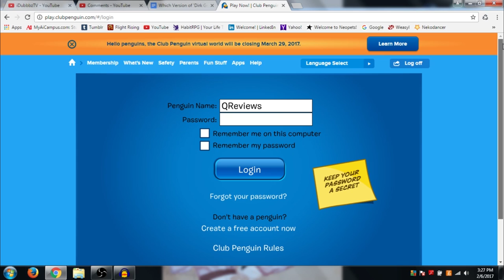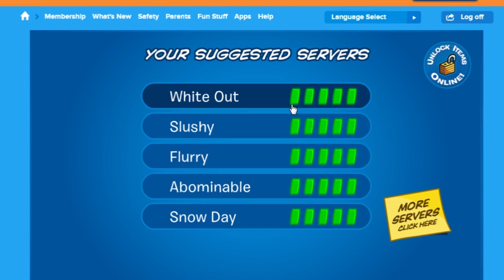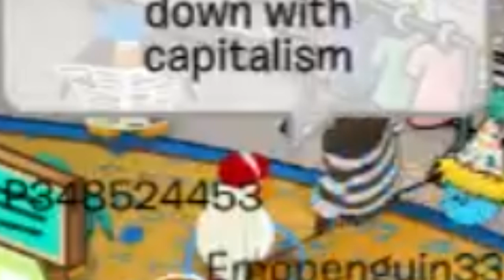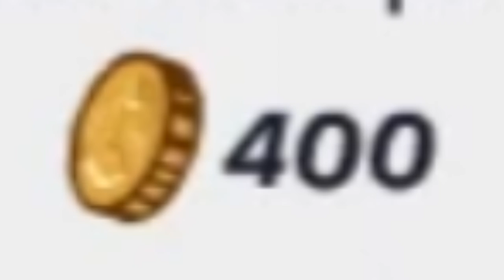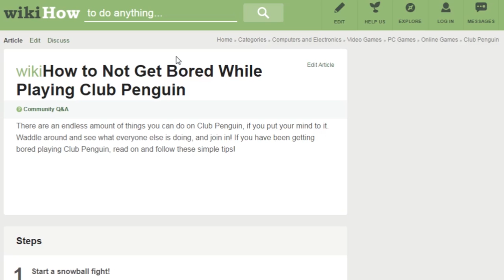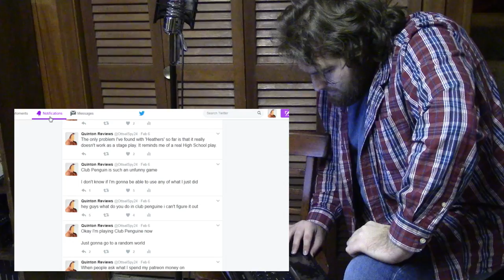Quinton Reviews 'Club Penguin'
Quinton plays 'Club Penguin' in this latest edition of 'Passive Plays.'